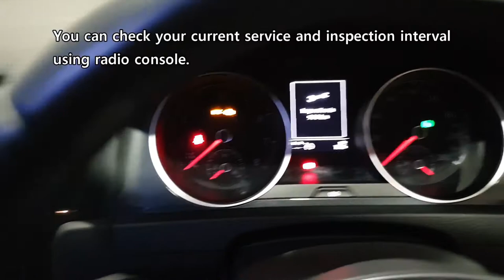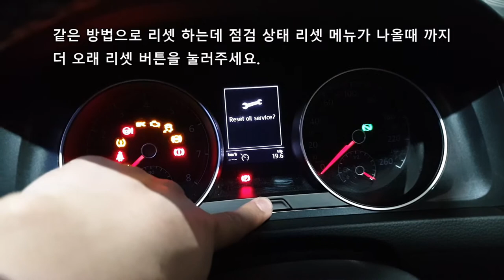Volkswagen Golf MK7 service interval reset in just 2 Mins, 2분안에 폭스바겐 골프 서비스 알림 리셋 하기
Volkswagen Golf service reset instruction.
Compatible with most 2013 to 2020 year models
폭스바겐 서비스 리셋 설정 방법입니다.
2013년부터 2020년 까지 대부분의 모델이 가능합니다.